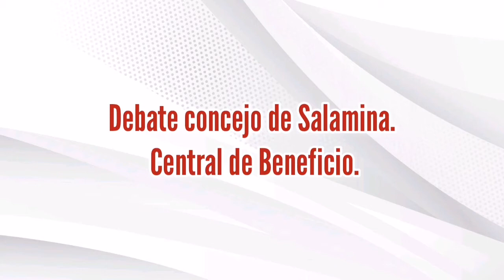Nos reunimos en el Concejo de Salamina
buscando soluciones para la apertura  de la Central de Beneficio. ElLiderazgoSigue